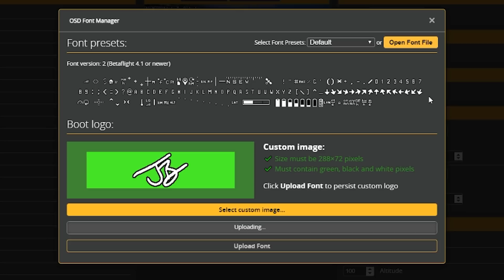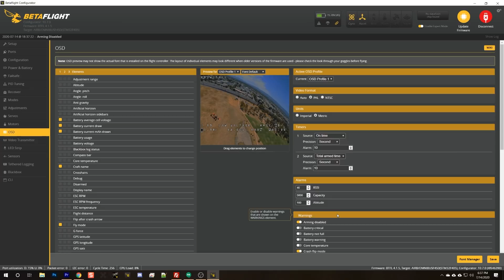Betaflight 4.2 OSD Disappeared & Upload Font Not Working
Betaflight 4.2 has made a change that means your OSD doesn't work or your upload font button doesn't work sometimes. I'll tell you the fix, and the reason behind the change.